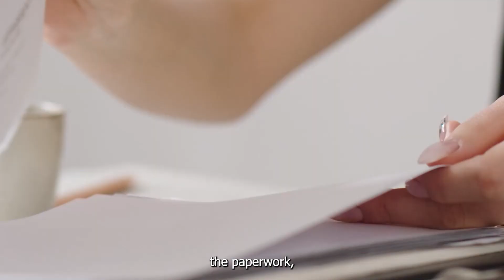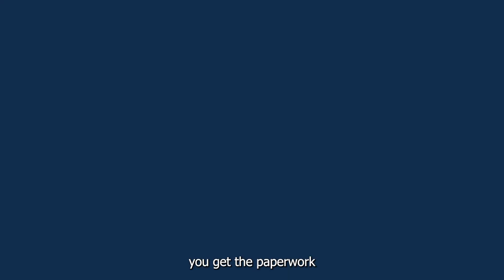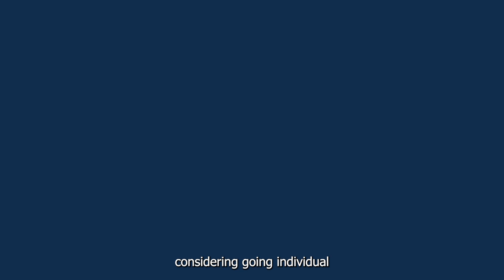Proven Realty: Where Top Agents Thrive | Join Us and Excel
Are you a passionate real estate agent looking for a team that offers not just support but a roadmap to unparalleled success? Welcome to Proven Realty, proudly brokered by EXP! At Proven Realty, we're more than just a team; we're a family dedicated to ensuring our agents have everything they need to exceed in the fast-paced world of real estate. With an unwavering commitment to excellence, we offer a comprehensive support system designed to help you focus on what truly matters - providing exceptional service to your clients.

Why Join Proven Realty?

Operational Assistance: Led by Cami Hinz, our expert operational staff ensures that the backend tasks are seamlessly handled, from paperwork to marketing and transaction coordination.

Unmatched Sales Training: Benefit from the wealth of knowledge provided by Lucas Natwick, our director of sales and training, who brings market insights and strategies to empower you.

Mentorship and Guidance: Lean on the experience of Erik Peterson, a seasoned professional who has personally closed over 500 transactions and is an expert in navigating the latest NAR settlement regulations.

Focus on Growth: With over 185 transactions last year and 72 million in facilitated transactions, our team’s achievements speak volumes about our dedication to growth and excellence.

What We Offer:

Joining Proven Realty means becoming part of a supportive environment where your career goals are taken seriously. We're committed to providing:

Access to top-notch marketing professionals
A collaborative team atmosphere
Opportunities for personal and professional development
Mentorship from industry leaders

If you're ready to take your real estate career to new heights, we invite you to join us at Proven Realty for a confidential meeting. Whether you're new to the industry or looking to redefine your career, we're here to help make your ambitions a reality.